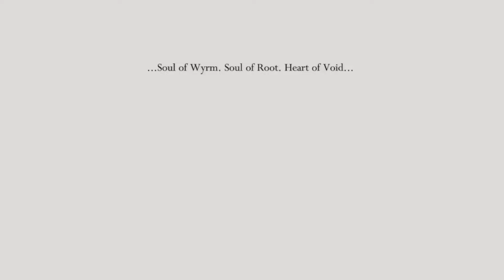Platformer Platoon | Hollow Knight | White Palace [Kingsoul] | Ep. 5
Welcome to Platformer Platoon!  This video series showcases gameplay and provides tips from today's (and yesterday's) platforming games available on the Nintendo Switch.

In this episode we are back in Hollow Knight trying to tackle the White Palace to get the Kingsoul Charm.

00:00 Intro
05:09 Playthrough
24:46 Outro